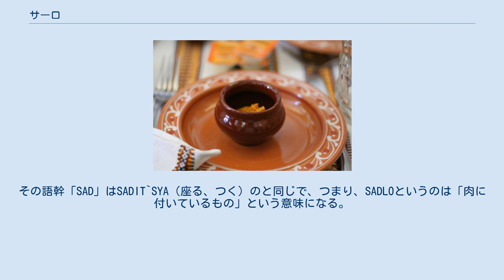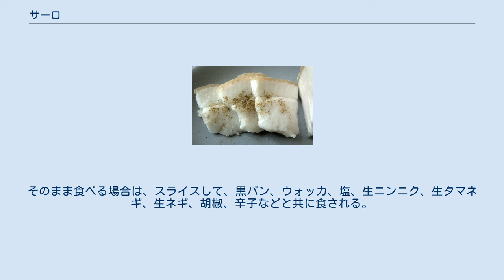サーロ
胡椒かけのサーロ サーロでできたスマーレツィ（ウクライナのラード） サーロ（ウクライナ語: сало / salo）は、ウクライナ料理で供される、豚の脂身の塩漬けである。
「白豚脂」と意訳される。
食用油脂のラードと異なり、未精製で食される。
ボルシチとヴァレーヌィクと並んで、ウクライナの代表的な伝統料理である。
 サーロとは体内脂肪のことである。
 サーロという単語はスラブのSADLOに由来している。
その語幹「SAD」はSADIT`SYA（座る、つく）のと同じで、つまり、SADLOというのは「肉に付いているもの」という意味になる。
時代が流れ、Dが抜けてSALOになった。
スロバキア語では今でもSADLOという。
 ベラルーシとロシアでは「サーラ」。
ポーランドでは「スウォニーナ」、南スラヴ諸国では「スラニーナ」と呼ばれている。
 ビタミンA/E/Dと不飽和脂肪酸が豊富で、770–870cal/100gの熱量をもつ。
 脂肪源として古来より重視された。
農家や、戦争に出かけるウクライナ・コサックはいつもサーロを保存食として持参していたという。
 18世紀初めのヘーチマン国家における忠心隊の1日分の糧食にはサーロの割合が30.8 %を占めており、ウクライナの食文化におけるサーロの重要度を物語っている。
それに対し、同時代のポーランド兵士の1日分の糧食には、サーロは0.6%、肉は0.005%だけであり、ロシア兵士の場合はサーロがなく、1日分の糧食の13.21%が肉で占められた。
ウクライナ人のサーロへのこだわりは、東欧諸国においてしばしば笑いのネタにされており、ウクライナ人を「サーロ食い」と呼ぶこともある。
 ウクライナ人の食生活では、以前はサーロはパンとならぶ主食の1つであったが、生活様式の変化と、現代の人々の間に広まった低カロリー志向から、前菜的な役割のみ担うようになった。
 なお、東欧の伝統医学におけるサーロは、捻挫や切り傷の際に痛み止め薬として有効と考えられていた。
 現在、サーロはウクライナ料理の他に東欧諸国の料理にも用いられている。
 サーロは、生、塩漬け、スモーク、茹でて、煮込んで、焼いて、食べる。
そのまま食べる場合は、スライスして、黒パン、ウォッカ、塩、生ニンニク、生タマネギ、生ネギ、胡椒、辛子などと共に食される。